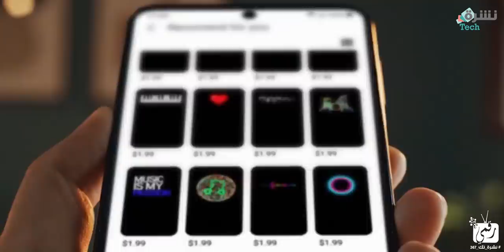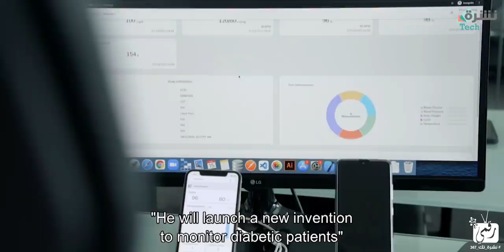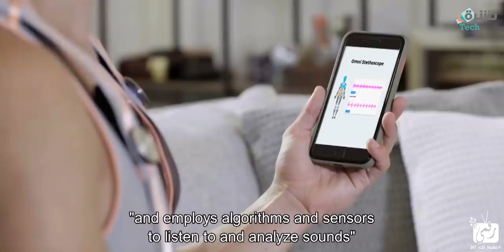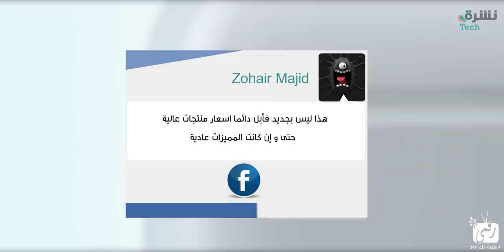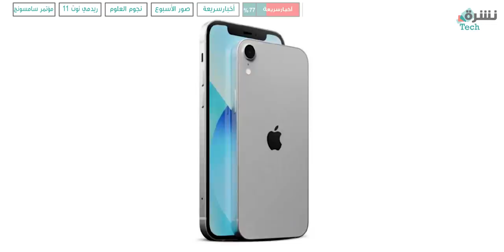شاومي ريدمي نوت 11 بطل جديد وصل | سامسونج ستصمم هاتفك كما تريده! من هو فائز نجوم العلوم 13 - نشرة_تك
في النشرة: شاومي ريدمي نوت 11 برو كلاسيكو أو مدريدي الهواتف، حيث يتألق بتصميم ومواصفاته، وسامسونج زي فليب 3 بالتصميم الذي سيختاره المستهلك، مع الفائز في لقب برنامج نجوم العلوم الموسم 13
البداية 00:00
مشروع سامسونج 00:28
ريدمي نوت 11 03:19
بطل نجوم العلوم 05:10
سؤال الأسبوع 08:32
صور الأسبوع  09:29
أخبار الأسبوع  10:01